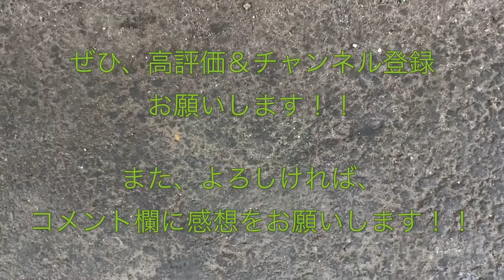ガチャガチャチャレンジ in 東京ヴェルディ HOMEゲーム 2022/10/15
２０２２月１０月１５日（土）の味の素スタジアムでの“２０２２シーズン Ｊ２第４１節・ｖｓアルビレックス新潟戦（ＨＯＭＥ）”の試合にて、スタジアム売店近くにある“ガチャガチャ”（東京ヴェルディのラバーキーホルダー１ｓｔとオフショットアクリルキーホルダー１ｓｔ）で、

チャレンジしてみた結果です。

はたして、今回、出てきた選手は。。。

ヴェルディグラウンドへのアクセスは、こちらのサイトをご覧ください。